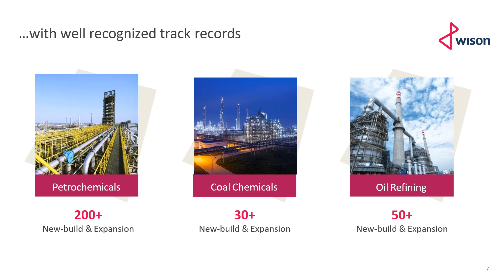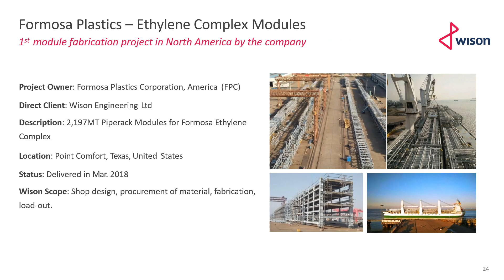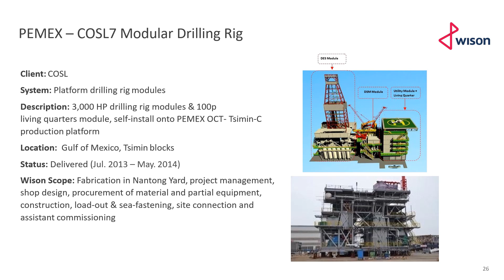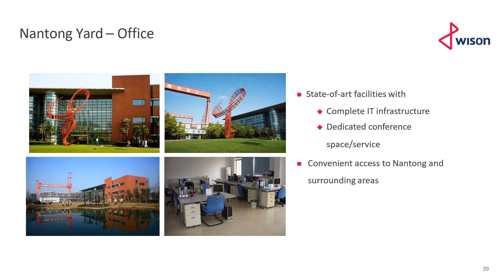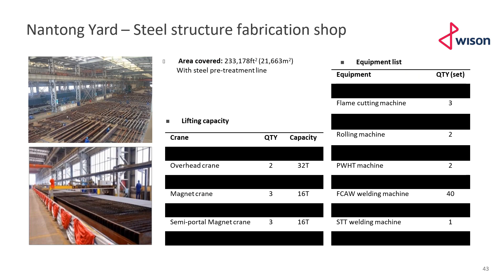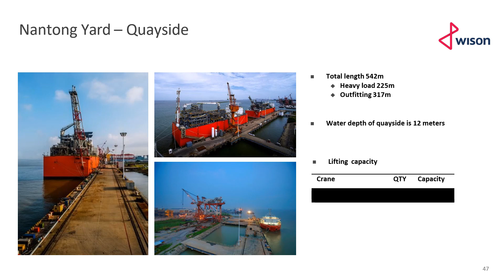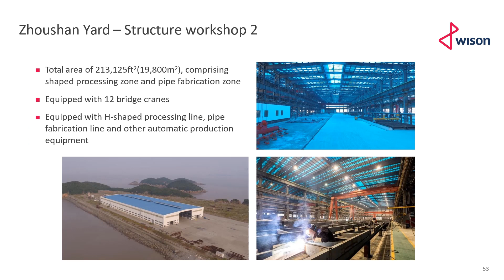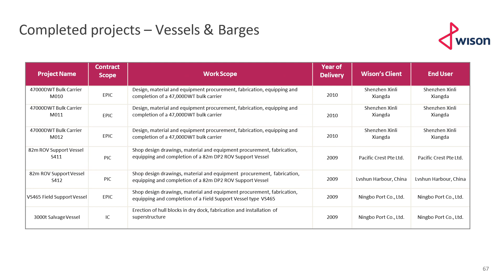Wison Offshore & Marine Corporate Profile 惠生海洋工程公司简介